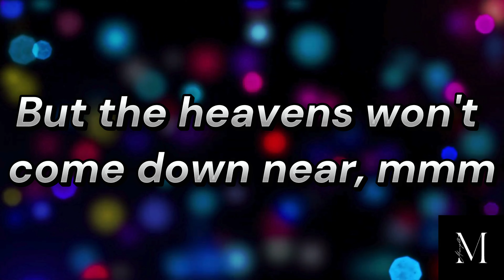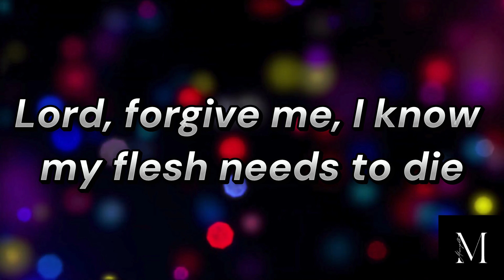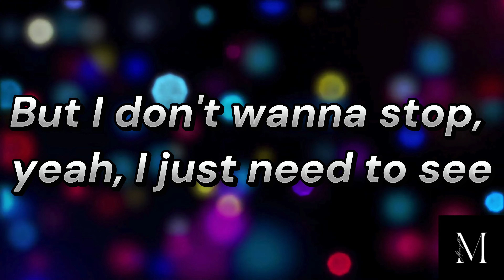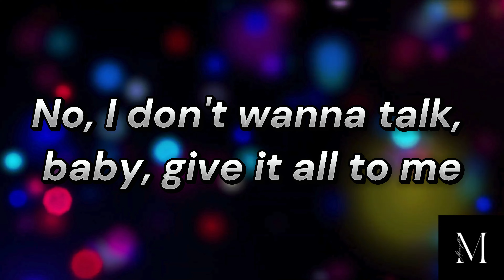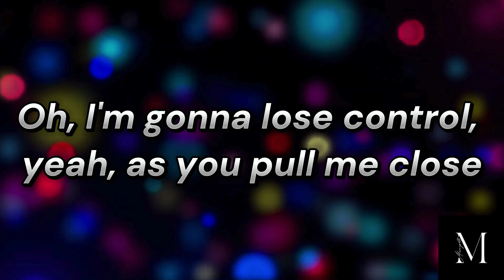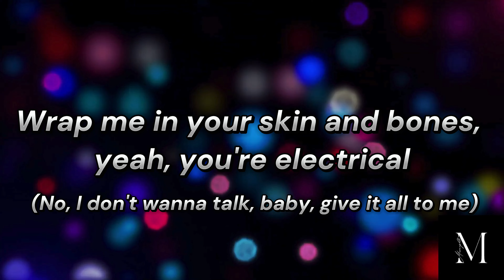David Kushner - Skin and Bones (Lyrics)